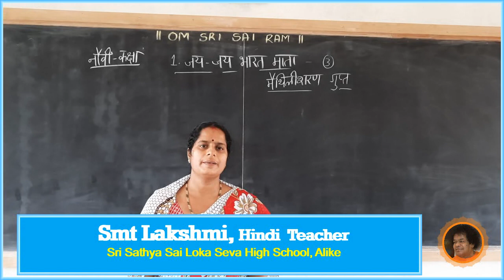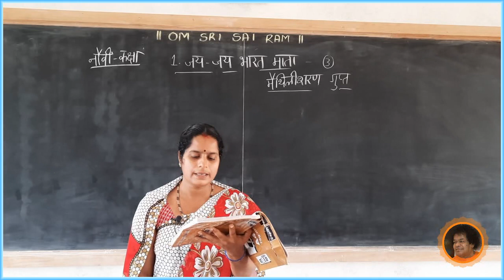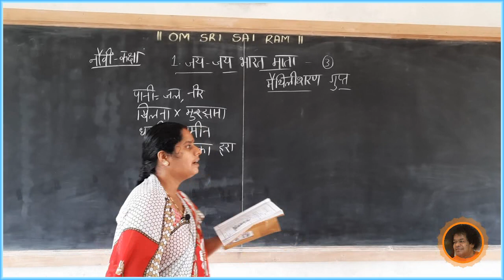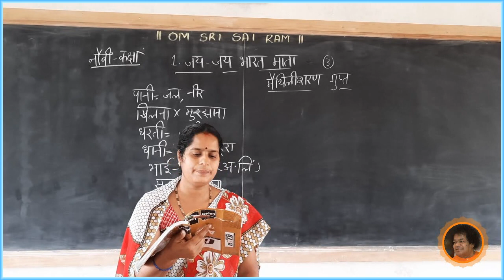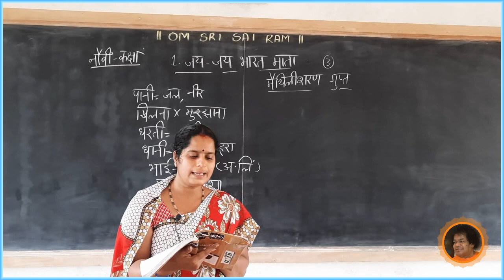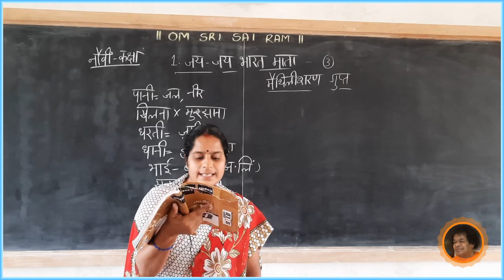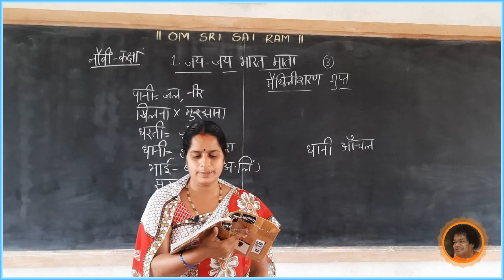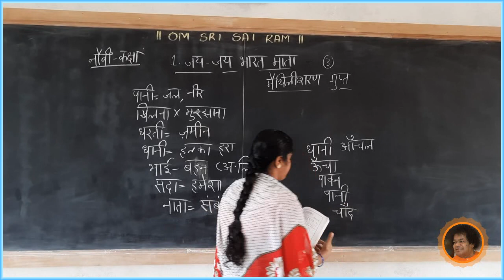SSSLS HS, Alike - 9th Hindi - जय-जय भारत माता[3] - By Lakshmi